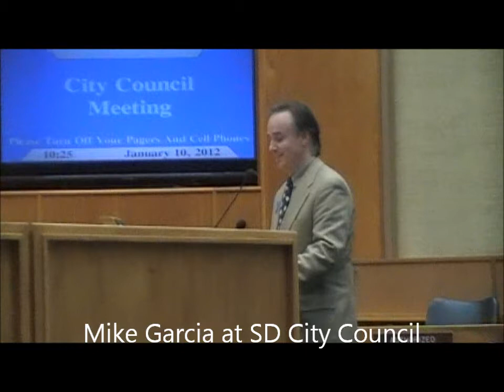Mike Garcia Speaks to SD City Council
Mike protesting that City does little for the Homeless